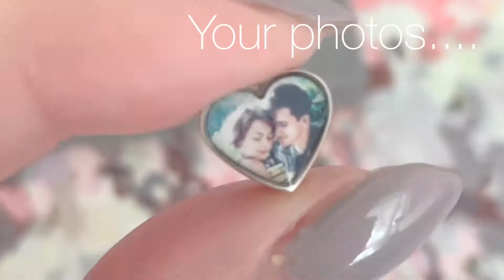Classic Blue Photo Charm